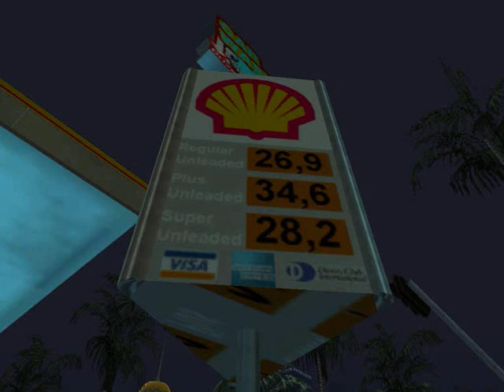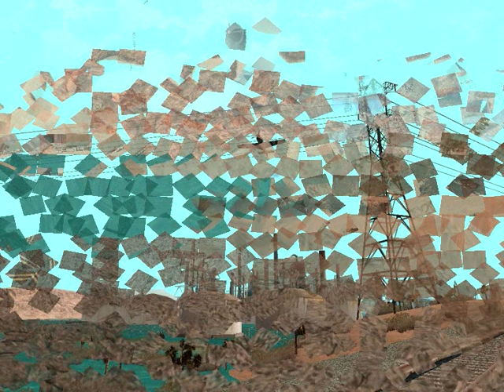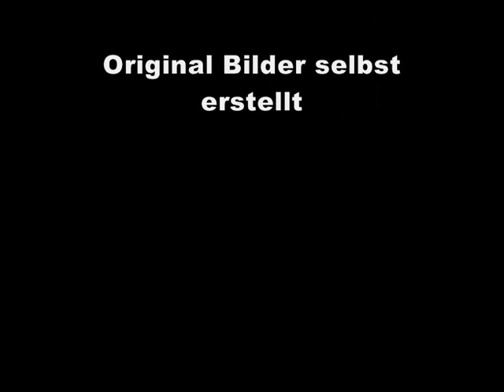GTA San Andreas Mods